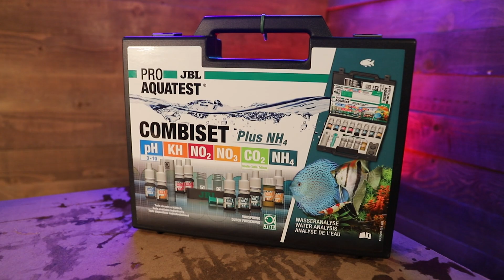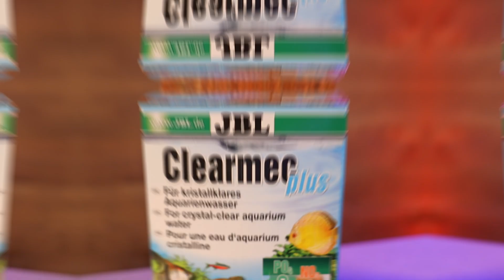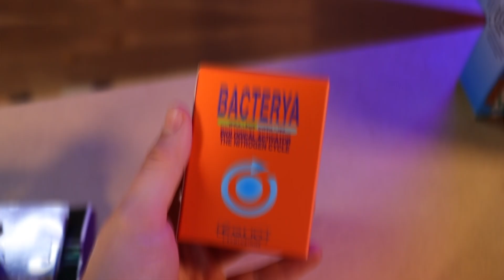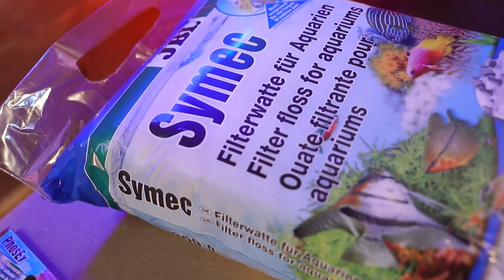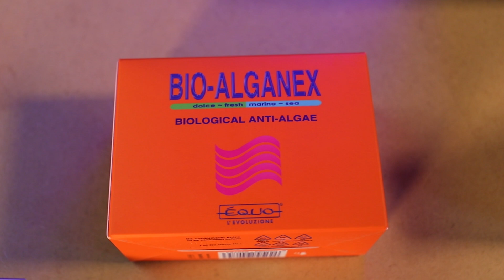LES ALGUES VERTES (PARTIE 2) | AQUABOTA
Voilà enfin la partie 2 sur les algues qui traite plus précisément des algues vertes, l'une des algues les plus courantes que l'on rencontre forcément un jour dans son aquarium !

Dites-nous en commentaire si vous avez aimé cette vidéo et ce que vous voudriez voir prochainement sur la chaine d'AquaBota.

• SOMMAIRE
0:00 Introduction
0:39 Reconnaître une algue verte
1:17 Prévention
4:43 Traitements
6:57 Problèmes bactériens
8:35 Avoir un aquarium harmonieux et choix des plantes
9:57 Comment les enlever ?
11:20 Produits curatifs
13:26 Conclusion

• INFORMATIONS
Monté et filmé par Lilian DE BEUL (instagram : @lilxpic)

- La Team AquaBota 🌱